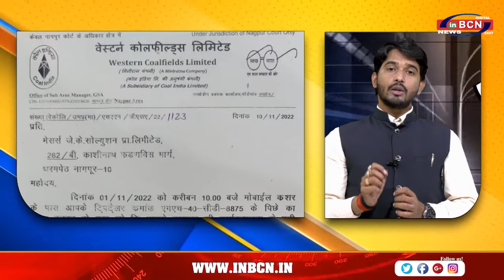BCN News का असर WCL द्वारा की गयी कार्यवयी, पर क्या मामला यही रुकेगा?